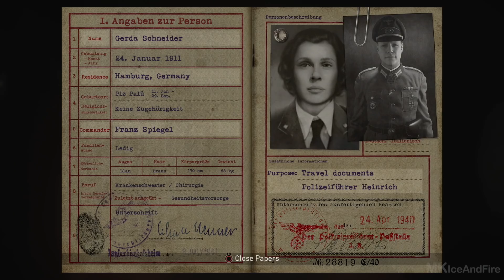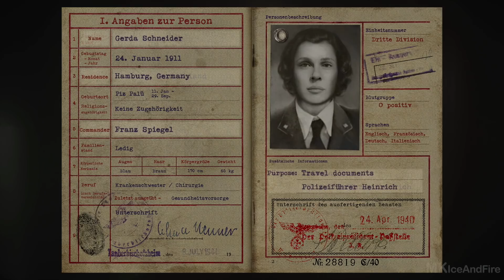CALL OF DUTY WW2 Gameplay Walkthrough Part 3 Campaign [1080p HD 60FPS PS4 PRO] - No Commentary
CALL OF DUTY WW2 Walkthrough Part 1 and until the last part will include the full CALL OF DUTY WW2 Gameplay on PS4 PRO. This CALL OF DUTY WW2 Gameplay is recorded in 1080p HD on the PS4 PRO and will include the full Campaign and all the boss fights.

Call of Duty WW2 takes the franchise back to its roots in a cinematic experience that captures the unforgettable heroism of the soldiers who fought together in a war that changed the world forever.In addition to the game’s boots-on-the-ground combat, Multiplayer offers a host of new mode, system and gameplay innovations across map locations; while an all new Zombies Cooperative mode unleashes a new storyline.